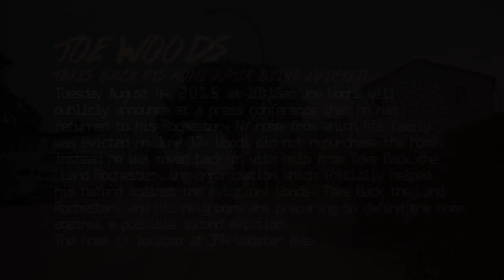Joe Woods Home Defense w/ Take Back the Land